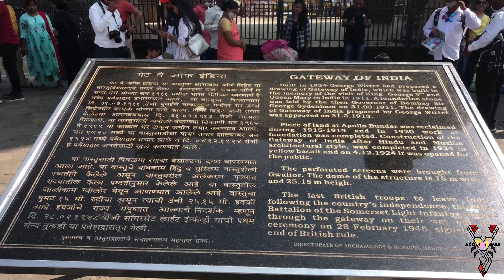Day 14 / Mumbai / Gate way of india / Taj Hotel / Narimanpoint / Sealink Bridge /kottayamtoladakh /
In This Video We Visited  Different Places In Mumbai